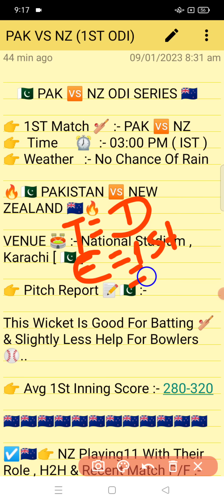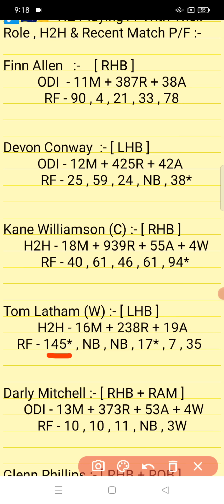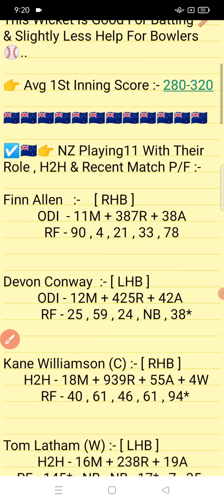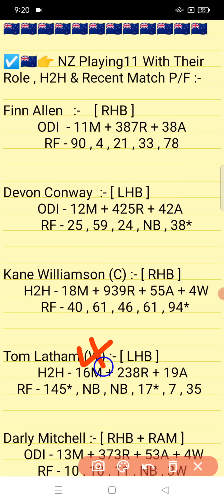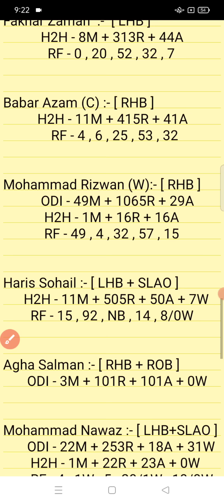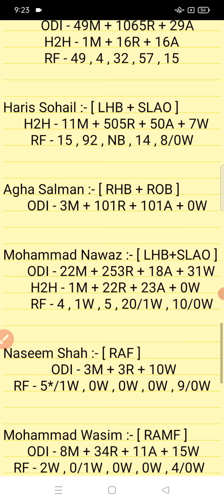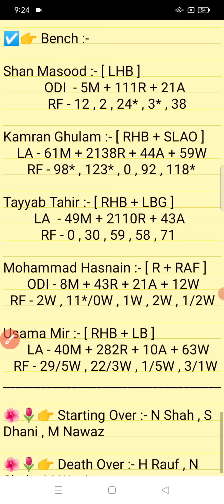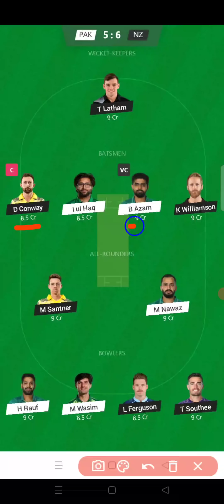PAK vs NZ || NZ Vs PAK Prediction || PAK VS NZ 1ST ODI MATCH